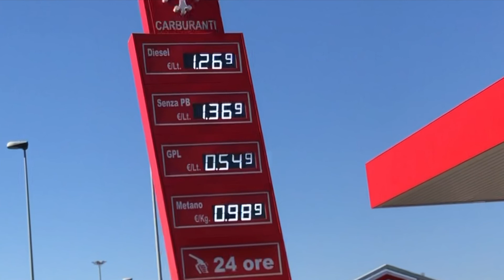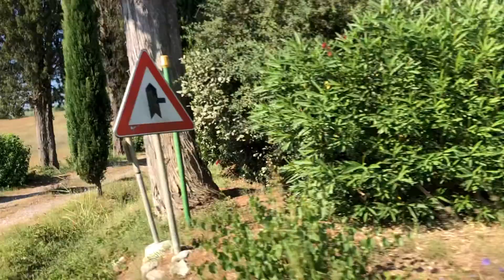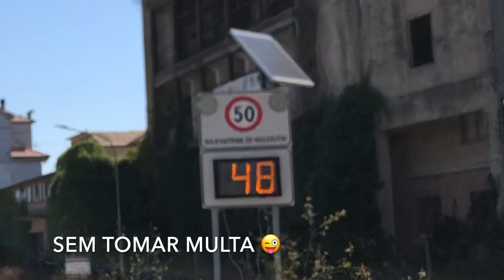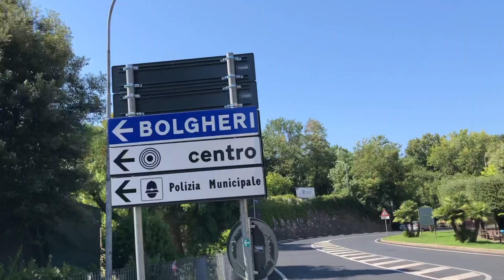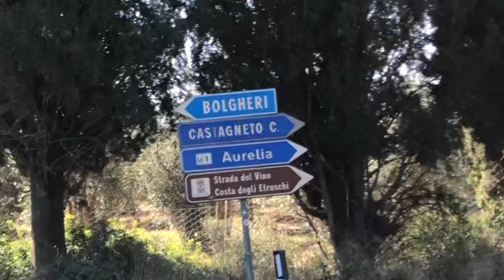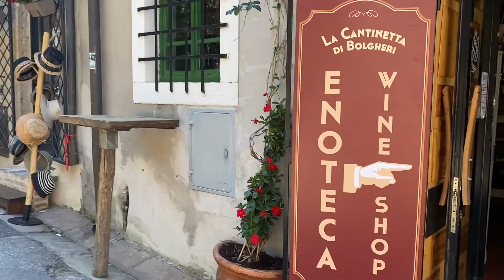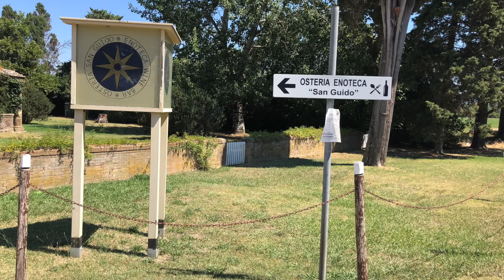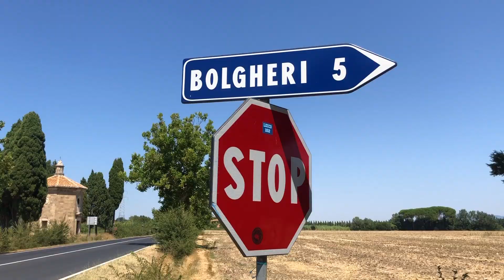Passeio em 09/08/2020 - Bolgheri, a cidade do vinho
Esse foi o nosso passeio em 09/08/2020, partindo de Pisa com direção a Bolgheri, a cidade do vinho. Em Bolgheri foi onde nasceu o primeiro vinho Supertoscano, o Bolgheri Sassicaia no ano de 1968, que só ganhou a designação de Supertoscano, juntamente com outros vinhos, na metade dos anos 80. Se quiser saber mais sobre Bolgheri e seus vinhos, deixa abaixo as fontes para consulta.